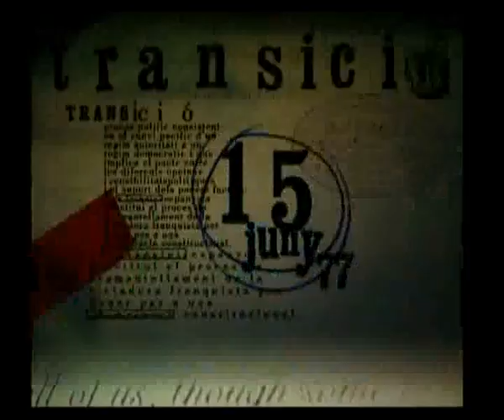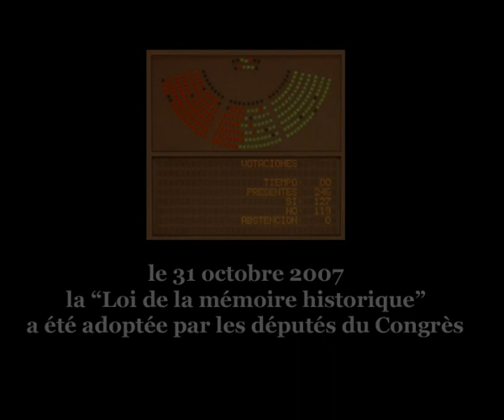El retorn de l'Exili: Tarradellas i Fontserè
Muntatge de vídeo a partir de fragments de la sèrie documental "Dies de transició" i d'"Exilis", presentant l'aclamat retorn de Tarradellas l'any 1977 i el cas de Carles Fontserè, crític amb les polítiques de memòria envers els exiliats (l'any 2006 abans de la seva mort uns mesos abans de l'aprovació de la "Llei de la memòria històrica").